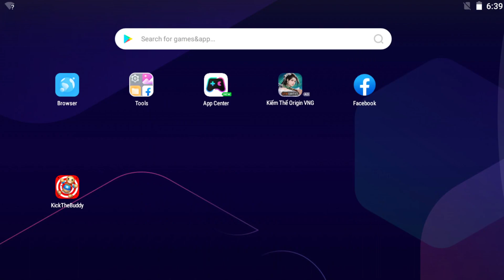The Buddy vs Scary Taxi 🎯 Kick The Buddy NEW 2023🎯